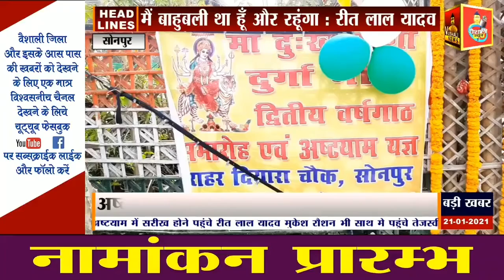बाहुबली विधायक रीत लाल यादव और महुआ विधायक मुकेश रोशन पहुंचे हरिहरनाथ मंदिर